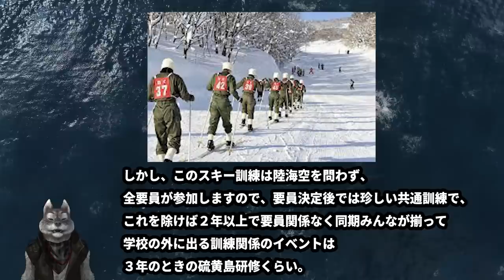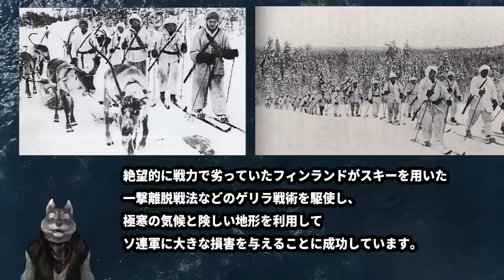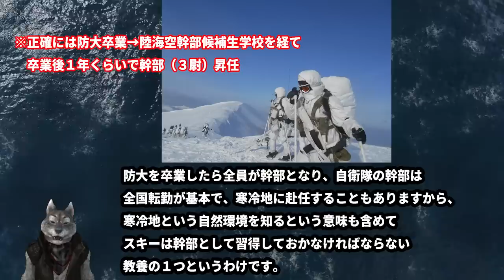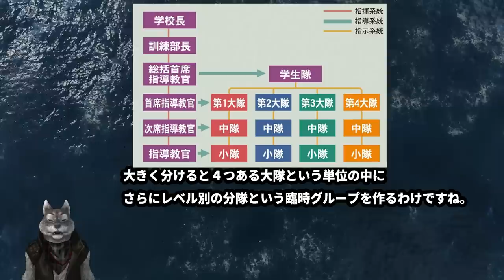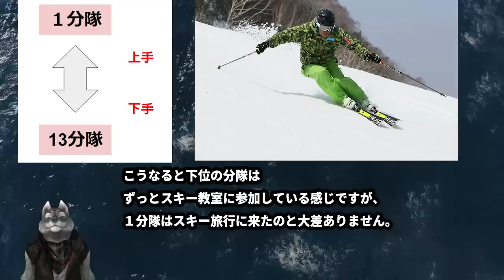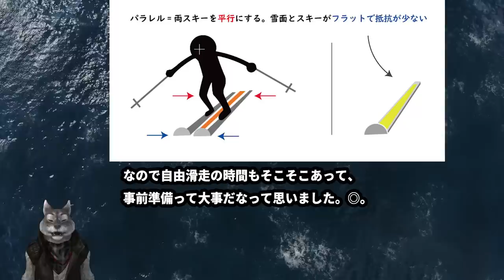【卒業生が解説】防衛大学校のスキー訓練【自衛隊】